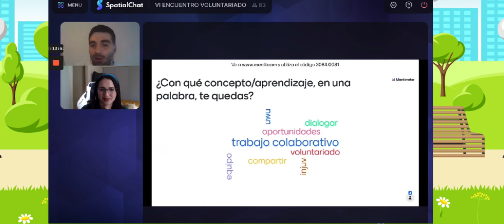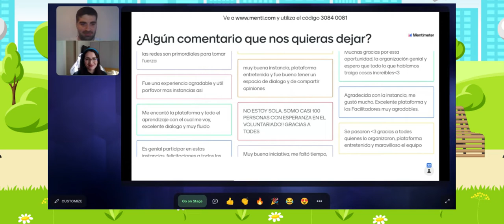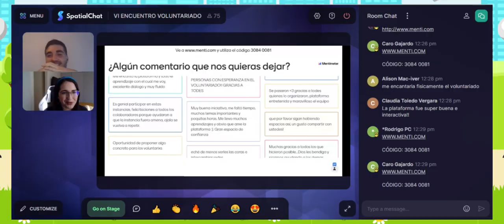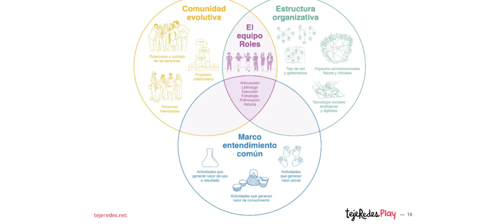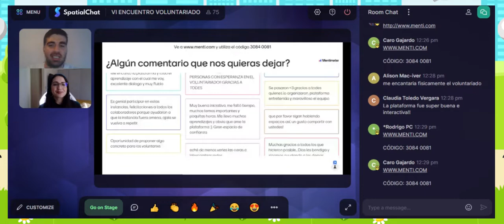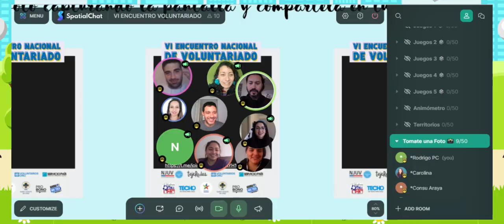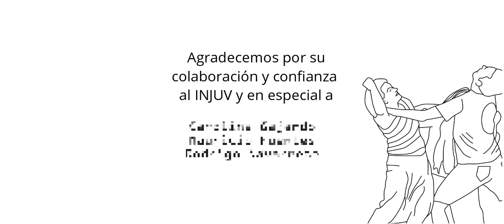6to Encuentro Nacional de Voluntariado INJUV - Video Análisis de Caso [tejeRedes Play]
Conoce la experiencia de parte del equipo que trabajó el "VI Encuentro de Nacional de Voluntariado" que se configuró entre el Instituto Nacional de la Juventud (Chile) y nuestro equipo tejeRedes.

Servicio prestado en Chile año 2021